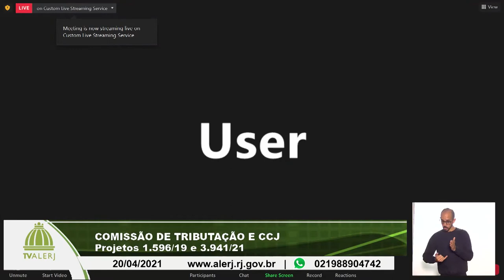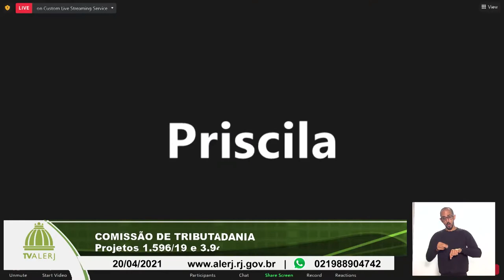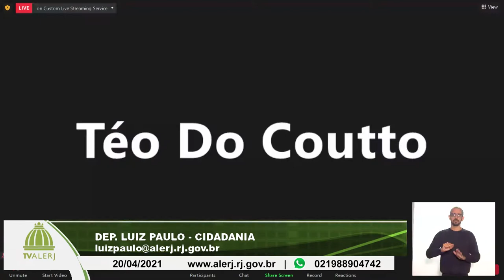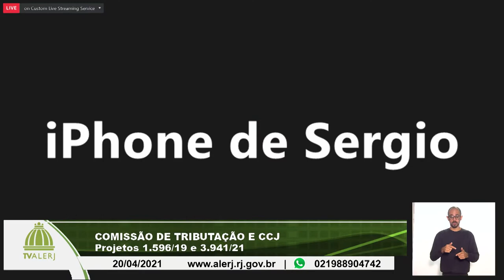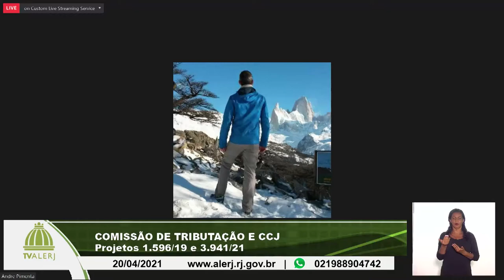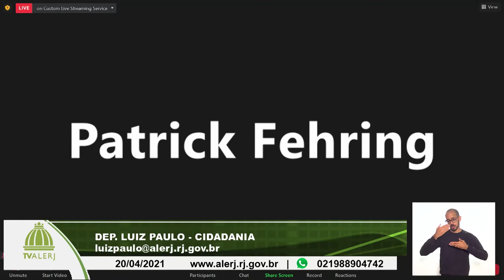Comisssão de Tributação e CCJ 20042021 YOUTUBE